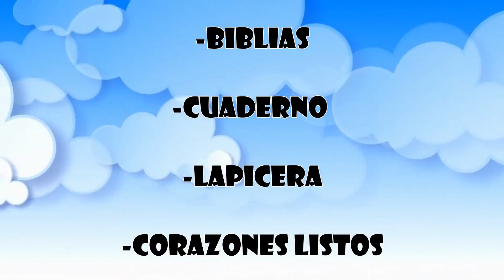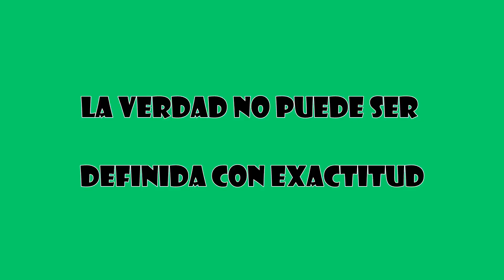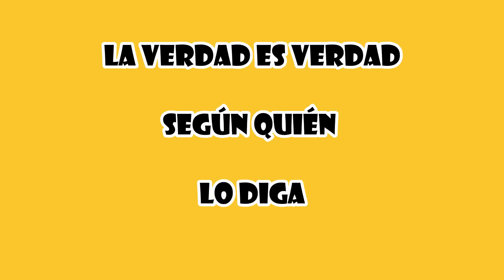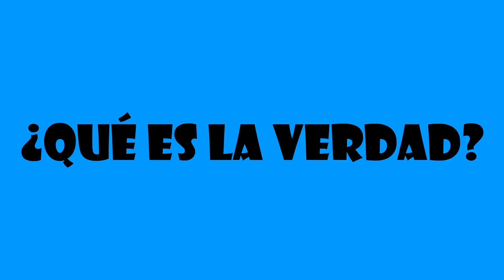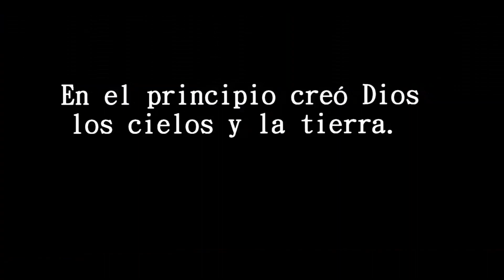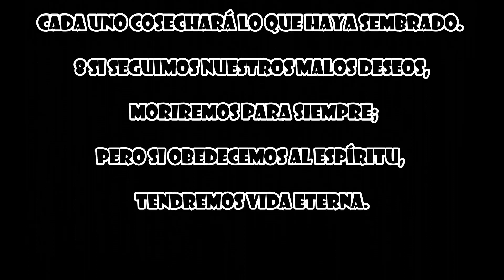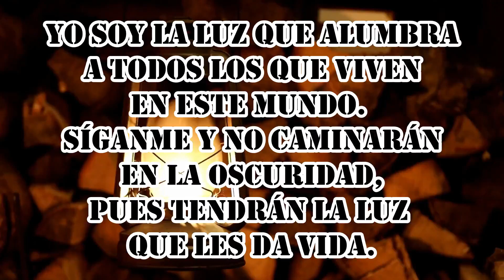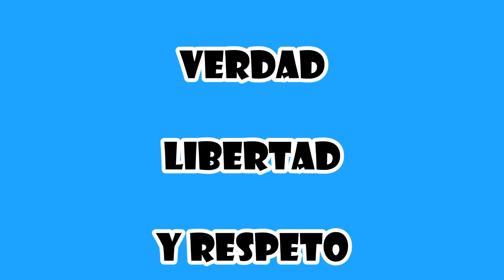“La verdad, libertad y el respeto” Profe Eli (Preadolescentes) Casa de Oración para niños